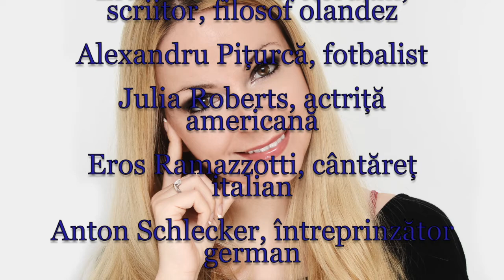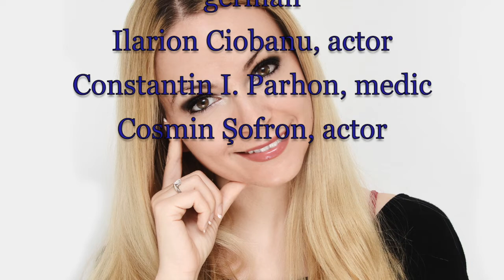Horoscop de azi 28 Octombrie Lunaala Moirae